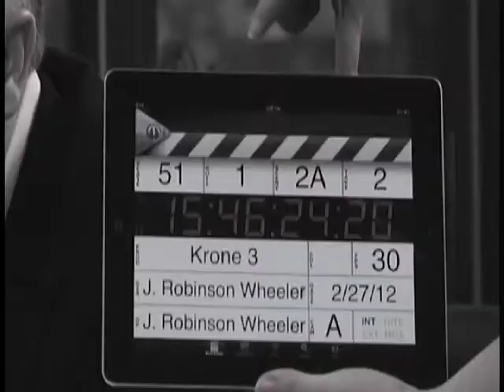krone2_Cafe_take02_uncut.m4v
Unedited camera take 02 of production day 2 of "Krone 2", featuring Tom Weirich and Tom Chamberlain.